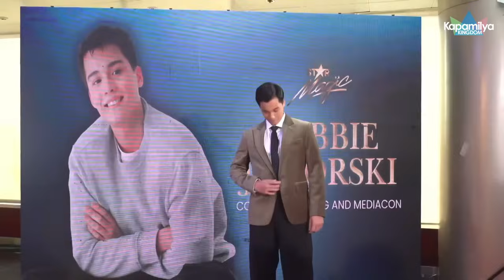Poging anak ni Mikee Cojuanco na si Robbie Jaworski, isa nang ganap na Kapamilya!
Kapamilya Online Live today
Kapamilya Online Live today 2024
Kapamilya Online Live Showtime
Kapamilya Online Live Batang Quiapo
Star Magic
Star Magic All Star Game 2024
Star Magic basketball 2024
Star Magic games
Star Magic All Star Game 2024 live
Star Magic volleyball 2024
Star Magic All Star Game 2024 basketball
Star Magic All Star Game 2024 volleyball
Star Magic All Star Game 2024 full game
Star Magic All Star Game
Star Magic After Show
Star Magic movie
Star Magic movies full
Star Magic Ball
Star Magic Ball 2024
Star Magic Ball 2024 red carpet
Star Magic YouTube channel
Star Magic Christmas
Star Magic Christmas Special 2024
Star Magic Christmas Ball 2024
Star Magic Christmas episode
Star Magic latest episode
Star Cinema
Star Cinema movies full movie
Star Cinema intro
Star Cinema full movies 2024
Star Cinema movies
Star Cinema full movies love story
Star Cinema full movies comedy
Star Cinema movies 2024 full movie
Star Cinema full movies horror
Star Cinema full movies
Star Cinema full movie
Showtime
Showtime live today
Showtime funny moments
Showtime Mini Miss U
Showtime live today full episode
Showtime Online U
Showtime Kalokalike
Showtime Vice Ganda
Showtime Anne Curtis
Showtime GTV
Showtime Isip Bata
Showtime Rampanalo
Showtime Tawag ng Tanghalan
Showtime GMA
Showtime Barbie Forteza
Showtime Julie Anne San Jose
Showtime Kulot
Showtime Argus
Showtime EXpecially For You
Showtime Magpasikat 2024
Showtime Kalokalike
Robbie Jaworski
Mikee Conjuanco